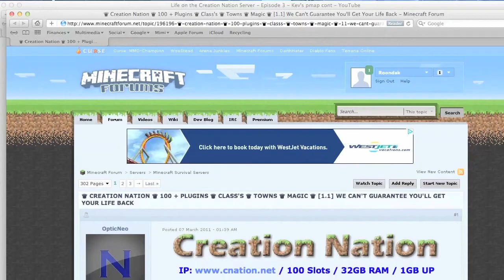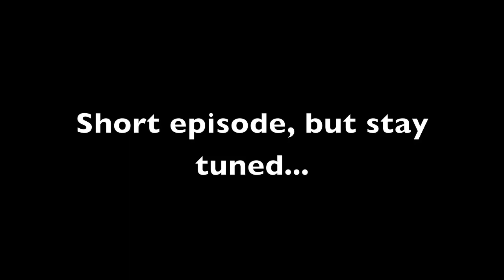GamesLabs Minecraft Server - 04 - Finishing up with Chuck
Sorry about this episode being so short, but I needed to end the footage with Chuck.

This server is a Mindcrack fan server. It is currently open to guest viewing, the ip is 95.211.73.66:25665, or 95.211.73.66:25666 for the dynmap.